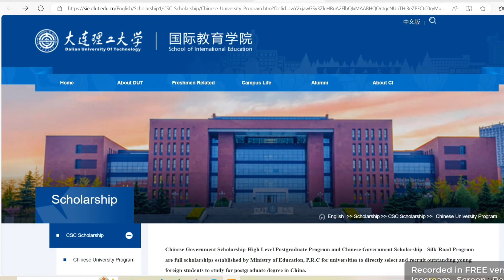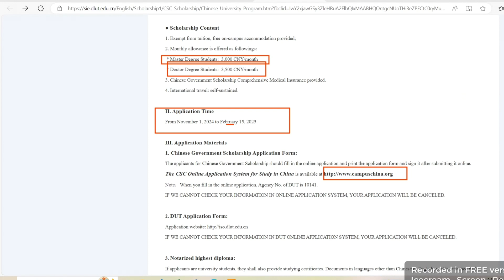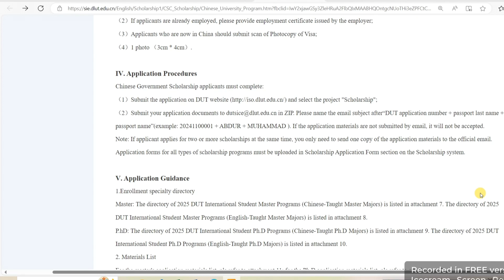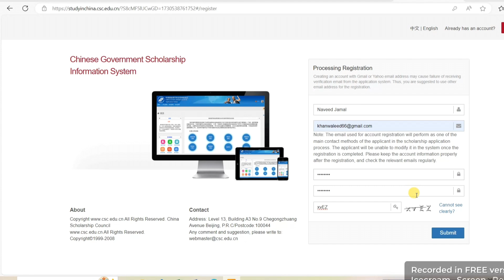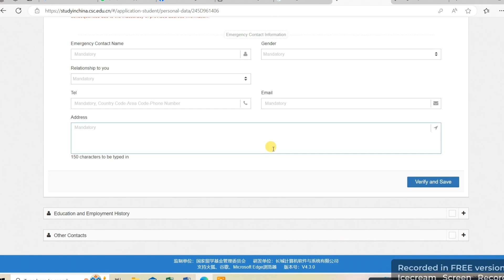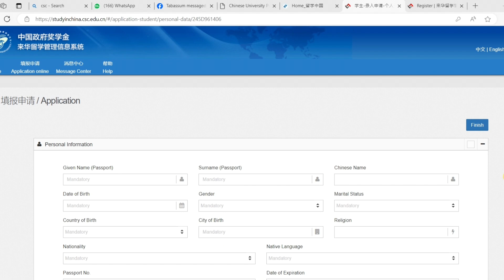China Scholarship 🇨🇳 | CSC Scholarships 2025 | Fully Funded Scholarship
Dalian University of Technology (DUT) Chinese Government Scholarship - High-Level Postgraduate Program and Silk Road Program.

🔗 Official Link in the Comments

📋 Key Details:
Programs Available: Master's (3 years) and Ph.D. (4 years)
Language: Primarily in Chinese; some programs are available in English.
Scholarship Benefits:
📚 Tuition waived
🏠 Free on-campus accommodation
💰 Monthly stipend: Master’s – 3,000 CNY; Ph.D. – 3,500 CNY
🩺 Comprehensive medical insurance
✈️ International travel: Self-funded
📅 Application Period: November 1, 2024 – February 15, 2025

Eligibility Requirements
--Non-Chinese citizens in good health
--Master’s applicants: Bachelor’s degree and under 35 years
--Ph.D. applicants: Master’s degree and under 40 years
--Required language proficiency for the chosen program